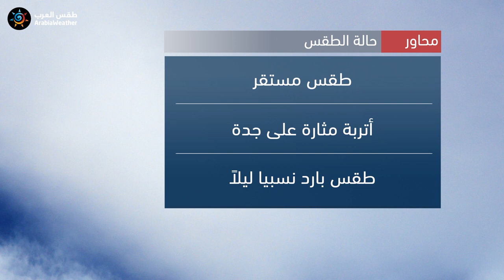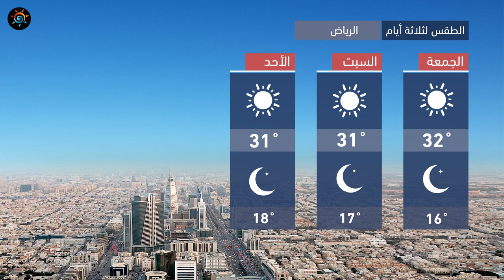طقس العرب - السعودية | النشرة الجوية الرئيسية | الخميس 2020/10/22